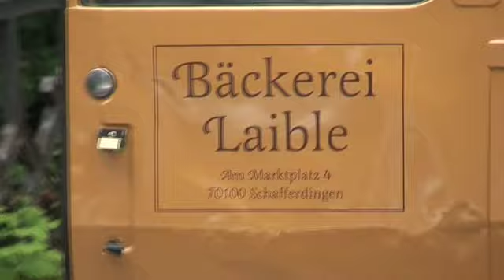Winfried Wagner #125 - Laible und Frisch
Winfried Wagner als Walter Laible: In der neuen schwäbische Serie „Laile & Frisch spielt Winfried Wagner den Bäckermeister Walter Laible. Die Schauspielerei als solches ist für den Urschwaben neu, obwohl er immer wieder auf vielen Bühnen zu Hause ist und selbst geschriebene Sketche vorträgt. Er ist Buchautor und war in den 80er Jahren viel im Regionalfernsehen zu sehen. Auch bei SDR3 waren seine Beiträge fester Bestandteil.